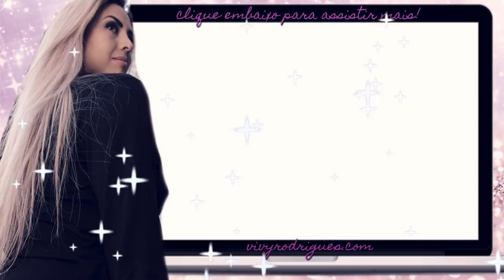ISSO vai DEIXAR SEU CABELO MUITO FORTE e proteger da química | projetorapunzel #6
Mais um vídeo do Projeto Rapunzel 2018!!!

O sexto vídeo do nosso projeto Rapunzel 2018 está no ar. Vocês estão gostado do projetorapunzel ? Meu objetivo é que esse projeto Rapunzel seja para o resto da vida e não algo que você vai começar a fazer, cansar e desistir no meio do caminho.

Nesse sexto vídeo nós vamos aprender a usar  fazer uma misturinha a base de óleos vegetais e vinagre, que vai deixar o cabelo muito forte, contribuindo para um crescimento saudável, ajudando assim no crescimento capilar!!! Você sabia que os óleos vegetais ajudam a estimular ainda mais o crescimento do cabelo? Além disso ajudam também a evitar a quebra, deixando os cabelos mais fortes, seu cabelo vai crescer mais rápido e o melhor, mais forte e saudável!!!

Espero que gostem! Quem está comigo nesse projeto Rapunzel 2018 ?

Vivy Rodrigues
SNAP: blogdavivy
Musical.ly: blogdavivy